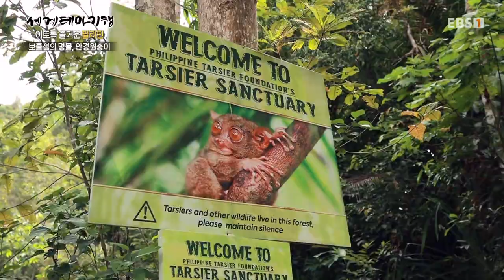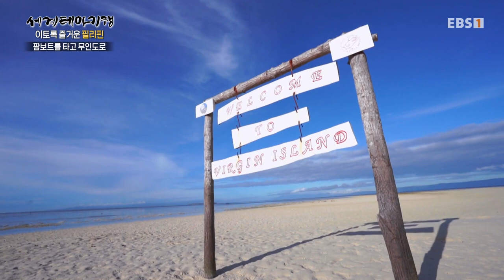[Full] 세계테마기행 - 이토록 즐거운 필리핀- 자연이 좋다, 보홀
세부섬 시라오플라워가든. 보홀섬. 초콜릿힐. 타르시어(안경원숭이). 로복강 수상 크루즈. 버진아일랜드. 몰라베절벽 스쿠버다이빙. 팡라오섬 히낙다난 동굴. 알로나 해변